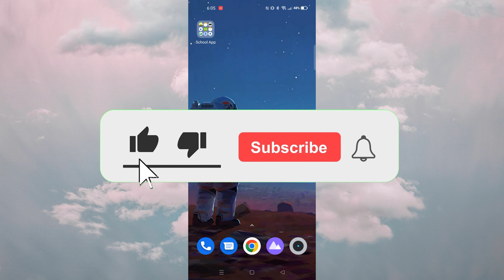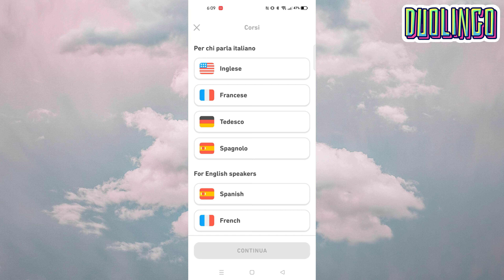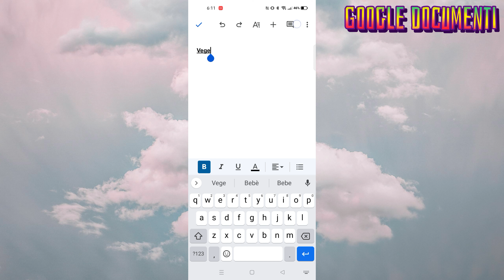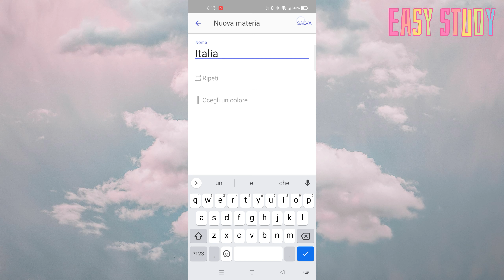9 App Fantastiche Per La Scuola!!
Ciao a tutti! Io sono Andrea!
Spero che il video vi piaccia e detto questo…
Ciak! AZIONE🎬🐸

ʕ ꈍᴥꈍʔ❤️PINTEREST @andreino_0193

(◍•ᴗ•◍)💙DRAW APP IBIS PAINT X

c l o s e  m e 🎨💛🌻